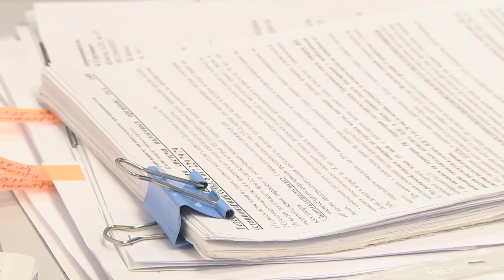2022-04-01 г.Брест. Как сдавать квартиру легально-советы налоговой службы Новости на Буг-ТВ.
Рынок недвижимости пестрит интересными предложениями и эксклюзивными проектами застройки. Но не всегда такое жилье может быть по карману. Особенно молодым специалистам и тем, кто только начинает жизнь в новом городе. Здесь есть альтернатива: выбрать для себя так называемую «съемную» квартиру. Как правило, такие квадратные метры сдают те, у кого в собственности несколько жилых помещений, часть из которых пустует. Ведь сдавая жилье в аренду, его собственник может иметь дополнительный доход. Как оформить сделку так, чтобы это было легально – ответ дают специалисты инспекции Министерства по налогам и сборам по Московскому району города Бреста.